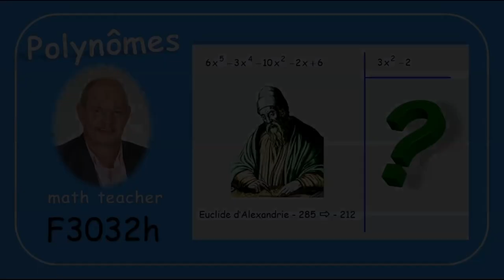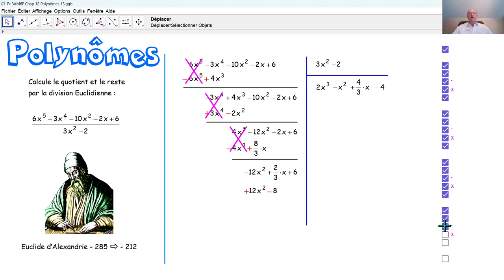F3032h Polynômes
F3032h Ici, on explique en détail la division euclidienne de polynômes au moyen d'un exemple.